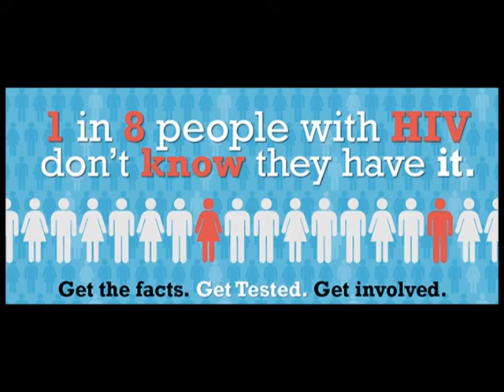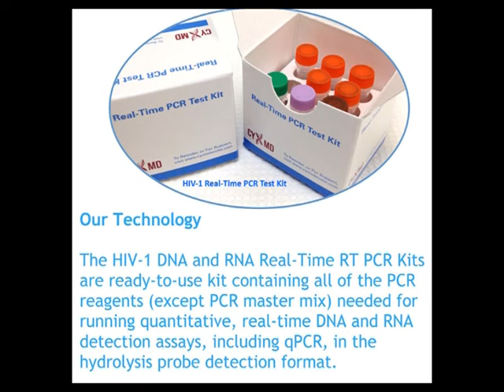VNTV Sức Khỏe & Đời Sống: Chẩn Đoán Bệnh HIV/AIDS - CYMD HIV/AIDS Test Kits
Sức Khỏe & Đời Sống
Chẩn Đoán Bệnh HIV/AIDS - CYMD HIV/AIDS Test Kits
Bác sĩ Hồ Ngọc Minh, M.D - bacsihongocminh.com
Huynh M. Vu, Ph.D. - Chief Scientific Project Leader
4655 Ruffner St, Suite 180